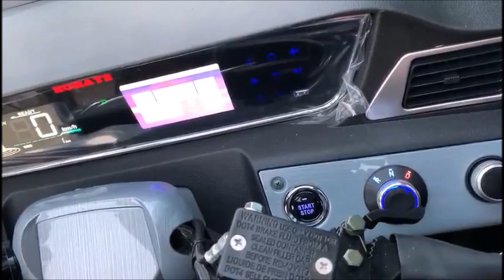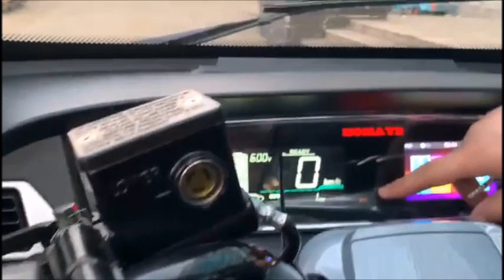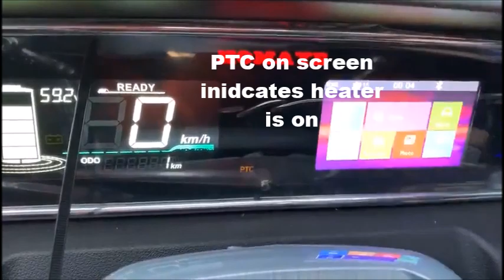Green Transporter: Q Runner Fully Enclosed Scooter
Green Transporter's revolutionary Q Runner is a fully enclosed four wheel scooter that can get you where you need to go in style, no matter what the weather may bring.  With a max speed of 18 mph and a range of up to 35 miles, the Q Runner is efficient and effective.